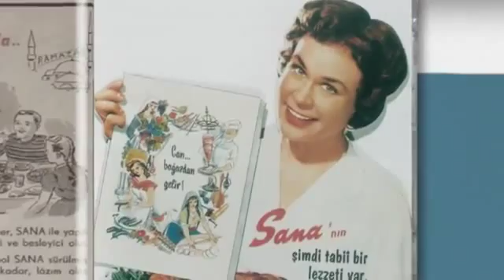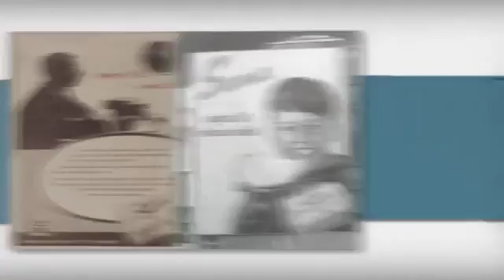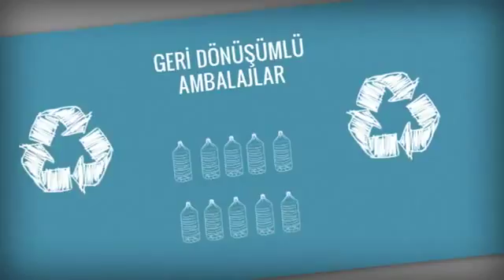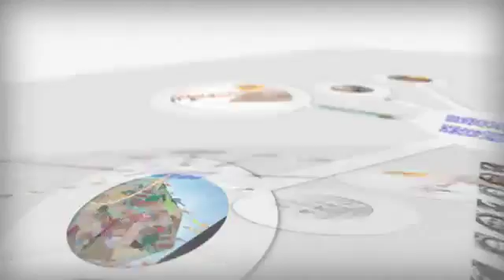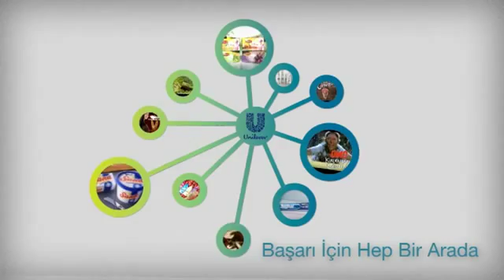Unilever Tarihçe Filmi / Hürtur Turizm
Organizasyon Toplantısı